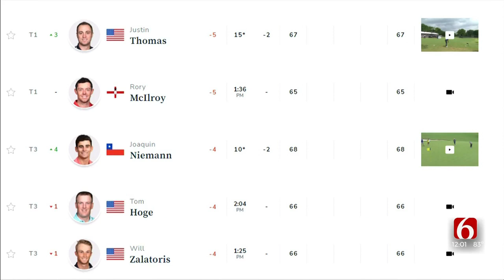Justin Thomas Ties Rory McIlroy Atop The Leaderboard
The 2022 PGA Championship continues on Friday morning at Southern Hills Country Club In Tulsa.